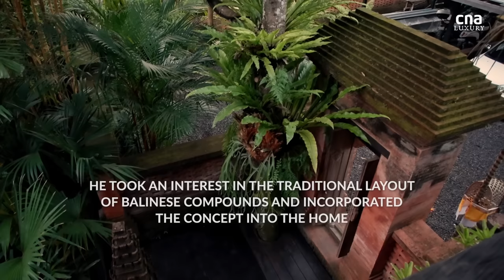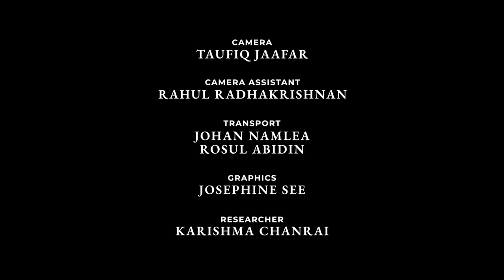This modern Balinese longhouse commands a spectacular view of a volcano | Remarkable Living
Located on a slope along the valley of the Campuhan River and overlooking the island’s Mount Agung volcano, the four-bedroom villa, which sits on 20,500 sq ft of land, was built in 2017, around the same time the volcano erupted.